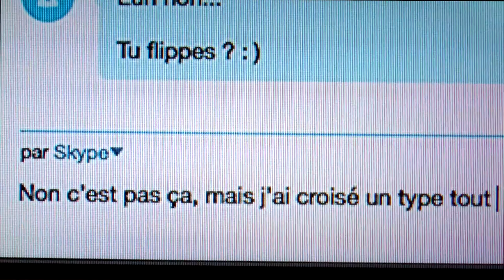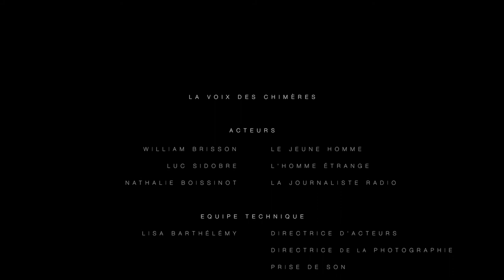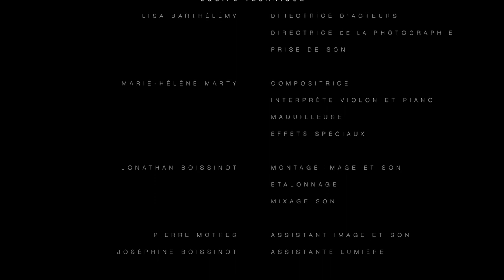The Voice of Delusion (French title: "La voix des Chimères")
EN: A short film directed by Jonathan Boissinot
Starring: William Brisson and Luc Sidobre

Synopsis: A murder has occurred near a young man's home. He subsequently develops an obsession with a strange man lurking in his neighborhood, suspecting him to be the culprit and fearing for his own safety.

FR: Court-métrage réalisé par Jonathan Boissinot
Avec : William Brisson et Luc Sidobre

Synopsis : Un meurtre a eu lieu près du domicile d’un jeune homme. Il développe alors une obsession pour un homme étrange rodant dans son quartier, le soupçonnant d’être le coupable, et craignant pour sa propre sécurité.